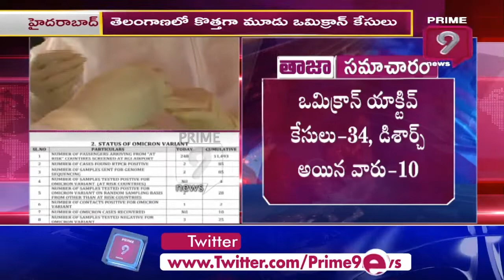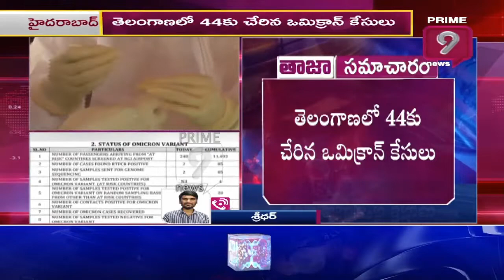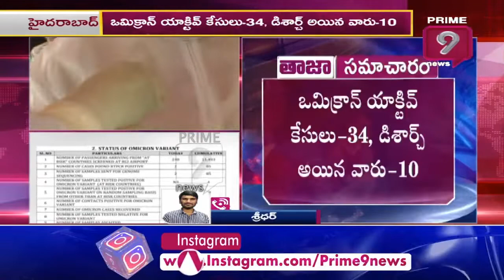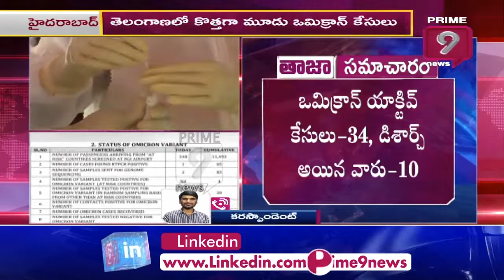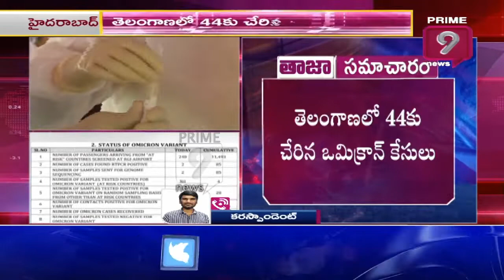తెలంగాణలో 44కు చేరిన ఒమిక్రాన్ కేసులు | Omicron Cases in Telangana | Prime9 News